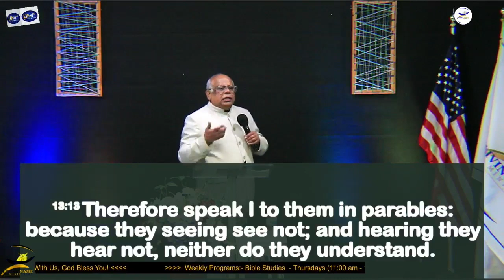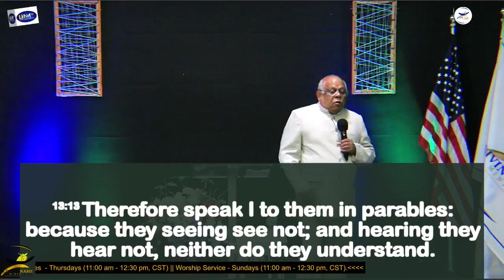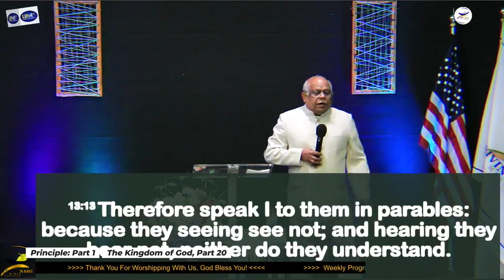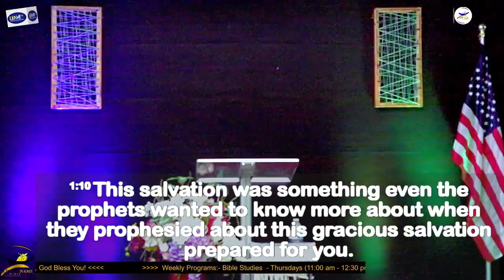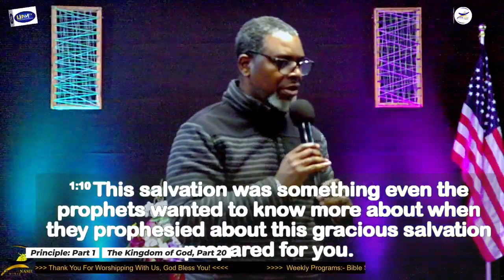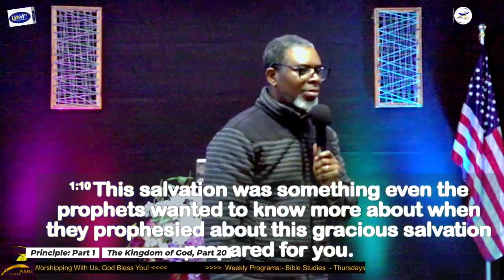The Kingdom of God -English- Part 20- Kingdom Principle- Part 1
Message in English By: Evg. Kochaipa Varughese
The Kingdom of God,  Part 20
Kingdom Principle- Part 1